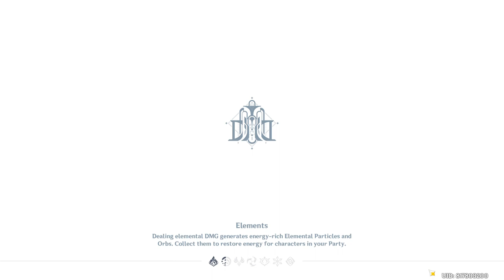Studies in Light and Shadow: A Fontaine of Enchantment (Event 4.0v ) Genshin Impact